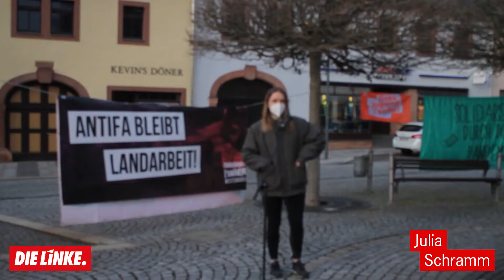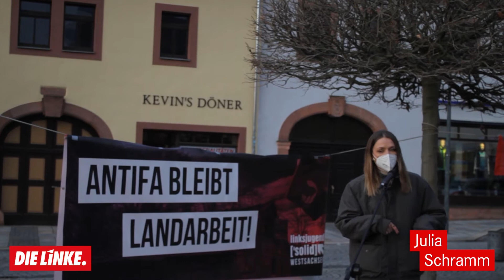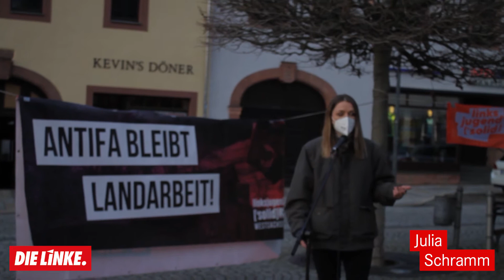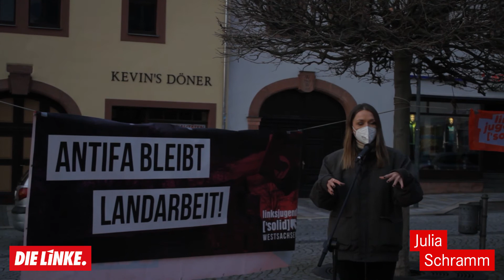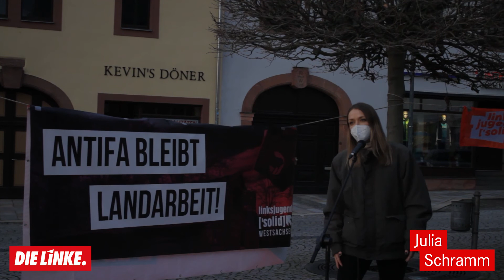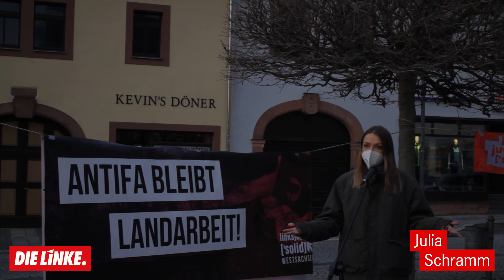Solidarisch durch die Pandemie - Kundgebung Geithain (12.04.2021) | Rede Julia Schramm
Gestern in Geithain hat Julia Schramm bei der Demonstration gegen die „Querdenker“ (obwohl es eher Kameraden mit Herzchenballons waren) ein bisschen geredet. Hier ihr Skript, auch wenn sie frei geredet hat:

„Ich bin Julia und bin die Direktkandidatin der Linken hier im Landkreis-Leipzig. Also auch hier in Geithain.
Normaler Weise bedanke ich mich wenn ich irgendwo reden darf, aber der Anlass, warum wir uns heute hier versammeln ist ja kein schöner.
Und nein, Gegendemonstrationen sind - egal was Springer erzählt - kein Job und nichts dankbares.
Antifa ist ja meistens sehr viel unspektakulärer als uns das die Konservativen und Rechten gerne unterstellen.
Deswegen will ich euch danken, dass ihr heute hier seid und Gesicht zeigt.
Aber wogegen eigentlich? Ich will auch, dass alle hören können, wogegen wir hier wirklich stehen. Und wofür stattdessen.
Wir befinden uns in einer globalen Pandemie wie sie niemand von uns bisher erlebt hat.
Und das perfide bei Corona ist ja, dass es kein Horror-Zombie-Terror-Virus ist, der Menschen sofort dahin rafft. Es ist ein Virus, der nicht alle Menschen sofort umbringt. Es ist ein Virus, der nicht alle Menschen umbringt. Im Gegenteil gibt es sogar Menschen, die gar nicht mal Symptome hatten.
Was das Virus so rasend gefährlich macht ist, dass es keine Immunität gibt, so dass zu viele Menschen in zu kurzer Zeit zu krass erkranken. Dass die Krankenhäuser überlastet sind, dass die Behandlungen nicht schnell genug und effektiv genug stattfinden können.
Und das macht das Virus natürlich noch gefährlicher, wenn nicht behandelt wird! Nicht behandelt werden kann!
Ich will es einmal plastisch machen: Wenn wir keine Maßnahmen ergriffen hätten oder ergreifen um das Virus zu bekämpfen und das Gesundheitssystem komplett überlastet ist - was sowieso schon schlimm ist für die Menschen die dort arbeiten - dann bedeutet das ganz konkret: Wer einen Autounfall hat, kann nicht mehr behandelt werden.
Jetzt kann ich natürlich sagen - was interessiert mich das, mich betrifft es nicht. Aber wenn das alle sagen heißt das nicht, dass es keine Autounfälle mehr gibt.
Und deswegen ist Corona so eine schwierige Angelegenheit: Es geht nämlich um ein gesellschaftliches Problem und um Solidarität und Achtsamkeit.
Deswegen sind die Abstandsregeln so wichtig und Masken zu tragen. Hände waschen und Kontakte so weit es geht einzuschränken. Bis alle geimpft sind.
Und dass das zum Teil für so viel Protest sorgt ist ein Ausdruck einer Gesellschaft, die nur noch an sich selbst denkt. Eine Verrohung, wo Solidarität ein Witz ist, wo Anstand und Rücksichtnahme lächerlich gemacht werden.
Aber: Das ist nicht vom Himmel gefallen. Ich glaube nicht, dass Menschen so sind. Das zeigt mein Umfeld jeden Tag. Das zeigen wir hier heute ganz konkret.
Und es liegt auch nicht daran, wie viel Geld Menschen haben oder nicht.
Es liegt daran, dass wir in den letzten Jahrzehnten eine Politik und Gesellschaft erlebt haben, die Menschen im Stich lässt, die Eigenverantwortung und Machtgeilheit vorlebt statt Zusammenhalt, Rücksicht und Anstand, die Menschen für Hungerlöhne schuften lässt und alleine mit ihren Sorgen lässt, die Menschen im Mittelmeer ersaufen und in den Lagern auf den griechischen Inseln verrecken lässt.
Und wenn wir uns angucken, was die Bundesregierung derzeit macht ist es verständlich, dass die Leute müde sind, genervt, den Glauben an die Politik verlieren. Sie werden alleine gelassen. Aufgerieben zwischen Existenzsorgen und Home schooling.
Schlimmer noch: während sich Menschen jeden Tag abmühen kommt raus, dass Teile der Union sich schamlos bereichern! Und während Zehntausende Menschen derzeit nicht arbeiten dürfen oder in Kurzarbeit sind schüttet Daimler Rekord-Dividende aus.
Das frustriert!
Ich kann die Sorgen und Nöte also verstehen.
Aber.
Das darf für niemanden ein Grund sein sich mit Nazis zusammen zu tun. Das haben wir in Berlin gesehen, in Kassel, Leipzig, Dresden, Stuttgart. Überall haben sich Menschen mit Nazis gemein gemacht. Mit ihnen zusammen demonstriert. Die Nazis heizen das natürlich an. Es ist kein Zufall, dass Bernd Höcke das Virus in seiner Wirkung leugnet. Er will diese Verbindungen.
Und das eben nicht nur in Kassel und Leipzig, sondern das passiert auch hier. Auf dem Land. Überall.
Und deswegen ist es wichtig, dass wir klar machen: diese Politik ist falsch, die Bundesregierung versagt, aber es gibt keine Rechtfertigung sich mit Nazis zusammen zu tun.
Wir müssen diese Pandemie besiegen. Anders als die Bundesregierung die nach dem Motto lebt alle müssen malochen aber niemand darf mehr was privat machen.
Kapitalismus ist wenn du arbeiten musst und alles andere verboten ist!
Da müssen wir ansetzen.
Mit Solidarität und Gemeinsinn.
Aber Nazis und ihre Ideologie sind nie eine Lösung sondern immer ein Problem!
Deswegen: no pasarán!
Danke